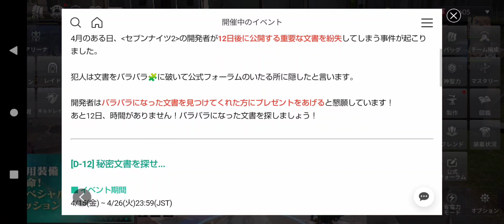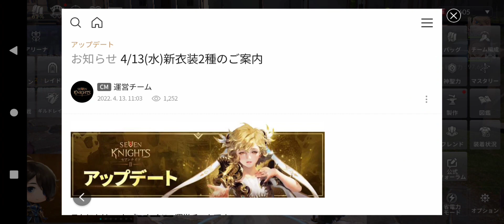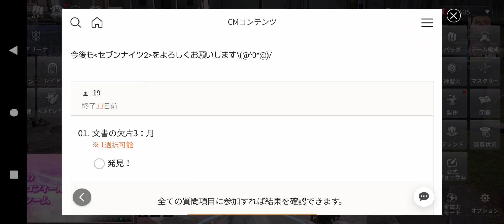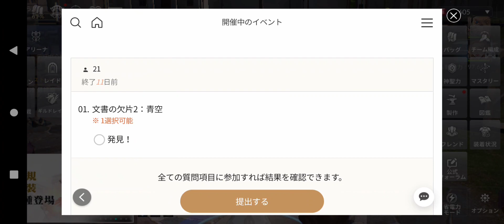【セナ２】セブンナイツ２ 雑談ですw ルビー200個欲しい方は公式フォーラムで！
セブンナイツ２　雑談ですw ルビー200個欲しい方は公式フォーラムで！